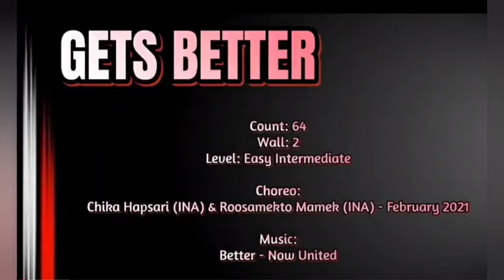GETS BETTER LINE DANCE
Edelweiss line dance class